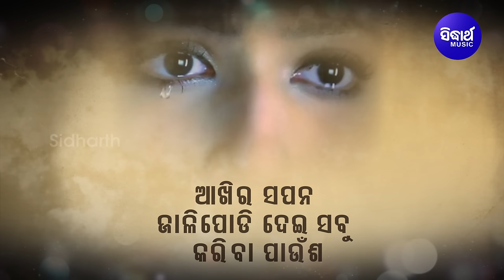Tora Mora Sabu Prema Sesha | Humane Sagar | Odia Sad Song | Sidharth Music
Song : Tora Mora Sabu Prema Sesha
Album/Film : Tora Mora Sabu Prema Sesha
Album No : SM-3980
Singer: Humane Sagar
Lyrics : Arun Mantri
Music Arranger / Programmer : Subrat Routray
♪ Full Song Available on ♪
►Amazon Prime Music
Video Director : Abhay Garanayak
Edited at : Sidharth Studios
Digital Grading : Shivananda Jena
DI At : Sidharth Studio
Camera Associate : Rintu, Narendra & Vicky
IT Support : Durga Prasad Das
Makeup : Deepak
Recorded At: Sidharth Studio
Voice Dubbing : Munna & Pappu
Mastering By: Sitaram Agrawal & Pradyumna Singh
Banner : Sidharth Music
Producer : Sitaram Agrawal & Namita Agrawal
Music Label : Sidharth Music